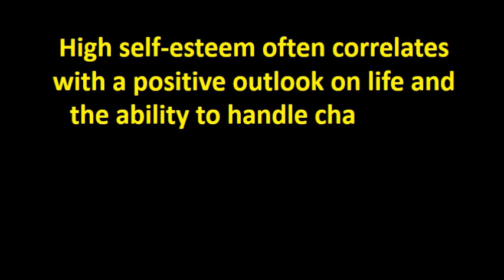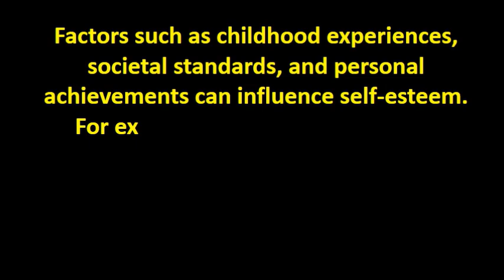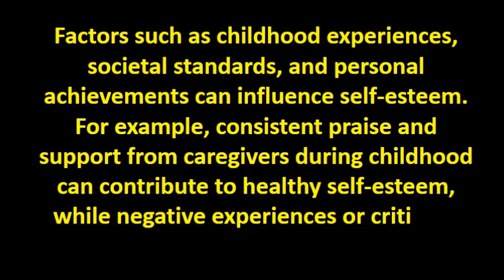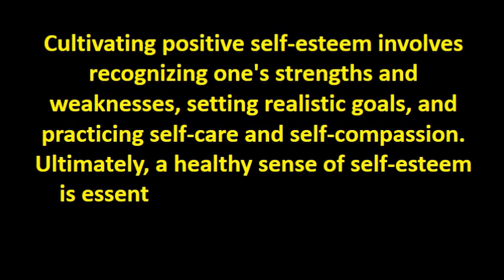What is self esteem essay